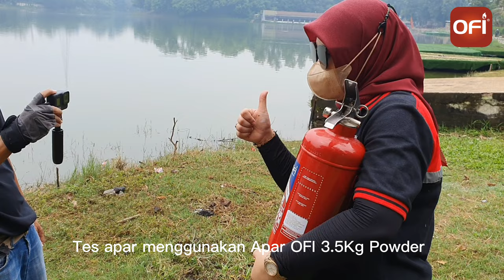MEMADAMKAN API DENGAN APAR OFI 3.5KG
Kalau apar-nya OFI, ga takut lagi sama API !!